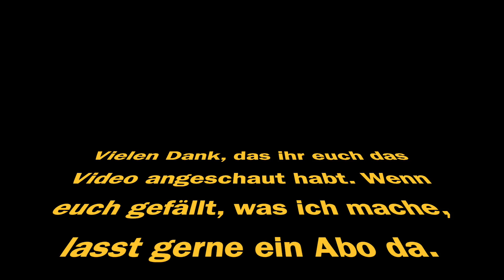Toy Joy Dinosaurier Welt Kugelbahn - Aber welcher Steinehersteller könnte das sein?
Toy Joy vorstellen, und zwar die Setnummer
??? die Dinosaurier Welt Kugelbahn

Teileanzahl: 500
Preis: ca. 23 Euro
Altersangabe: 6+

Der Aufbau war mit 2 Stunden ziemlich entspannend und hat sehr viel Spaß gemacht zu bauen. Der Teilepreis von 4,6 ct geht meiner Meinung nach vollkommen in Ordnung.